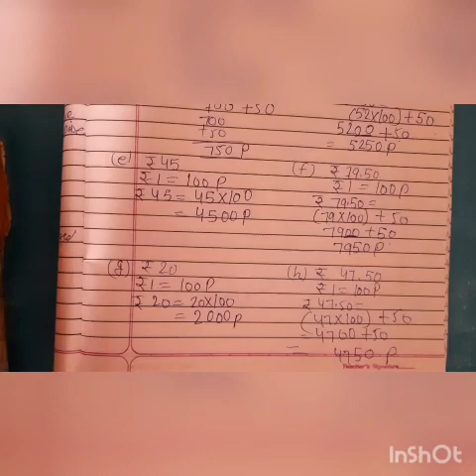std. -3 sub. Math (Term-1) ch. -6 (exercise-2) Q. -1full. mp3